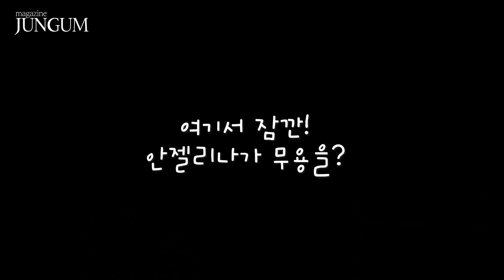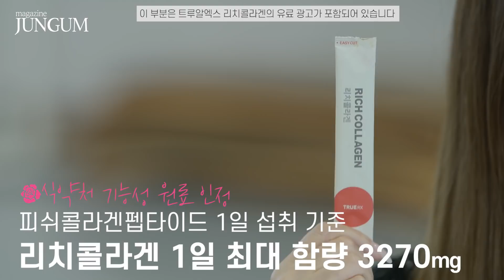🩰여배우 박준금 평생 마른몸매 유지 비결(feat.1일1식) [매거진 준금]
*본 영상은 리치콜라겐의 광고를 포함하고 있습니다*

핑크님들 안녕하세요~
오늘은 안젤리나가 추억여행을 떠나보려고 해요

제가 무.용.전.공. 인건 다들 아시죠? ㅎㅎ

안젤리나는 꼬꼬마 어릴 때 음악소리에 이끌려서
처음 본 발레에 반해서 무용을 시작했거든요~
제가 거의 40년만에 다시 발레를 해봤답니다^^
어릴 적 추억을 되새기며 ㅋㅋ

어머낫...웬일이야...몸이 다 기억하네여!
발레쌤도 깜짝 놀란 강원도 춘천 발레 실력!
많이 궁금하시죠?ㅋㅋ

오늘은 더많이 웃을 준비 하고 보셔야합니다!!

안젤리나와 함께 해주신 줄리아 발레아카데미 배근영 쌤 감사합니다💕

🎉그리고 하나 더! 안젤리나에게 PPL이 들어왔어요!
다 핑크님들이 사랑해주신 덕분입니다~ 정말 감사합니다^^

✅식약처 기능성 인정 클리오라이프케어 트루알엑스 리치콜라겐!

[매거진 준금] 핑크님들에게만 드리는 특별한 혜택!

- 혜택 내용 : 매거진 준금 구독자분들에게 구매금액 무관 10%할인쿠폰 / 15만원 이상시 15% 할인쿠폰 제공 (해당 링크에서만 사용 가능, 스토어 내 다른 중복쿠폰 적용불가)